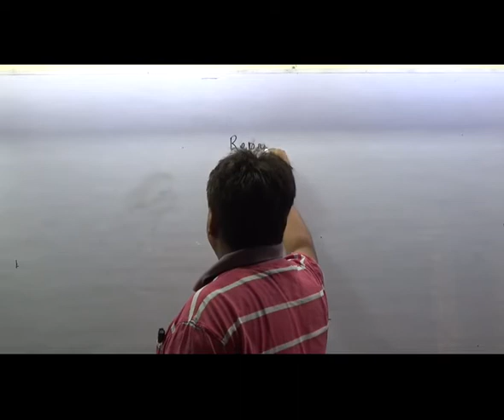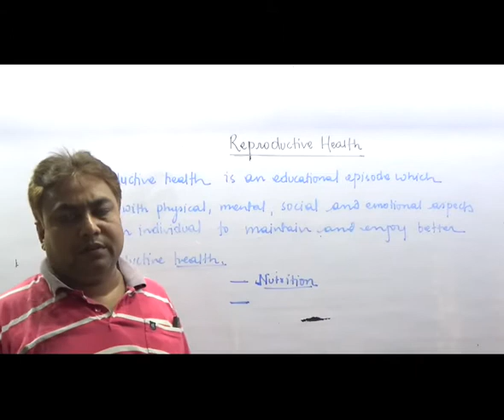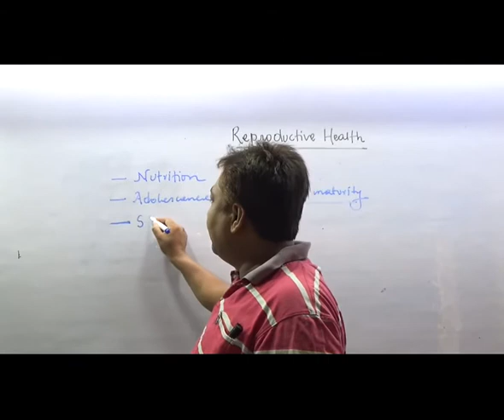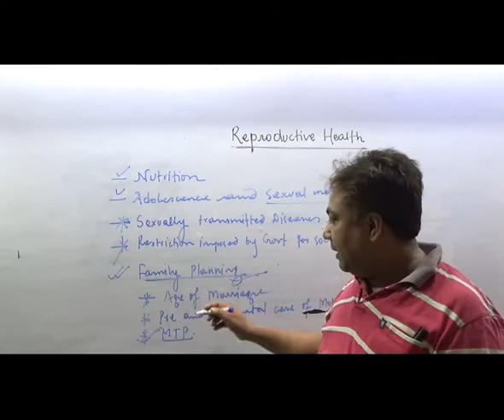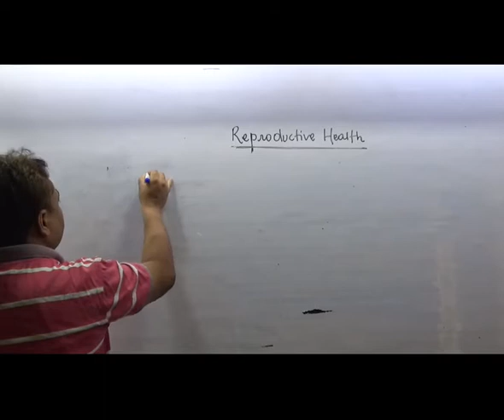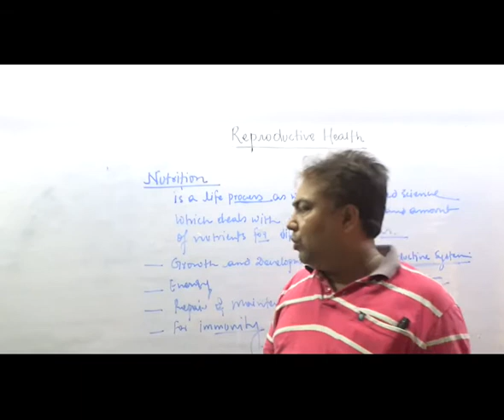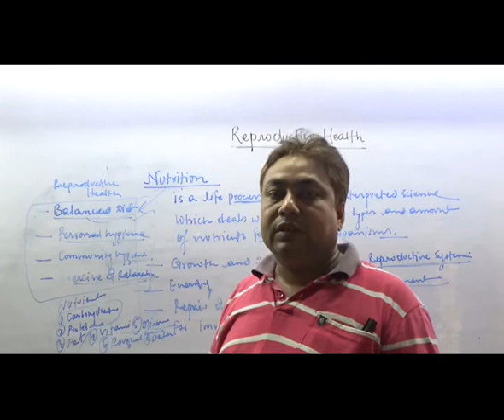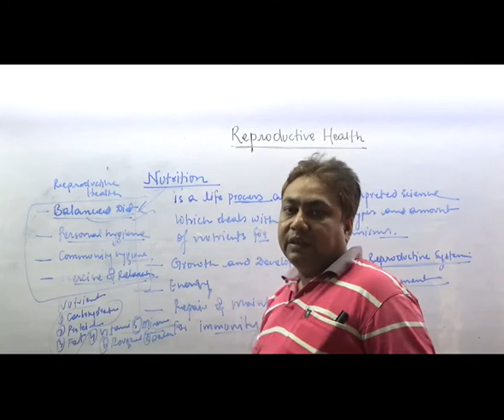CLASS XII BIOLOGY REPRODUCTIVE HEALTH LECTURE 1